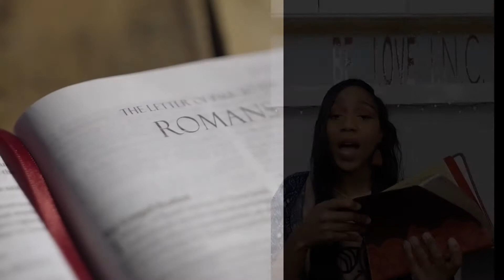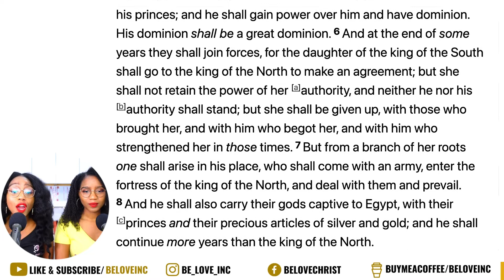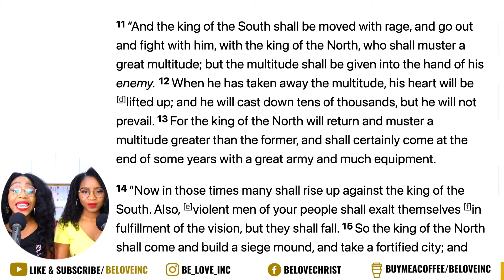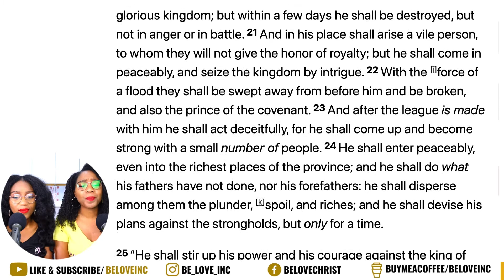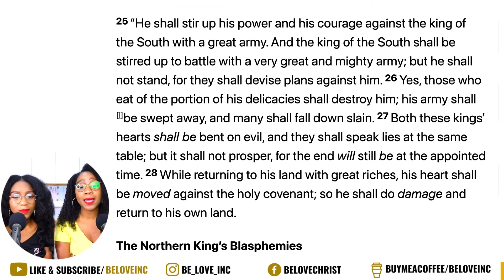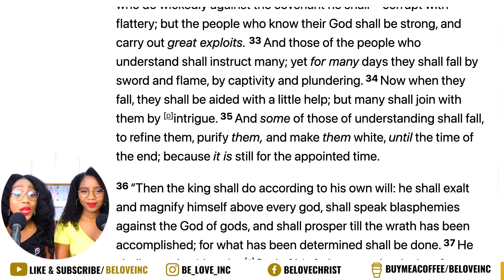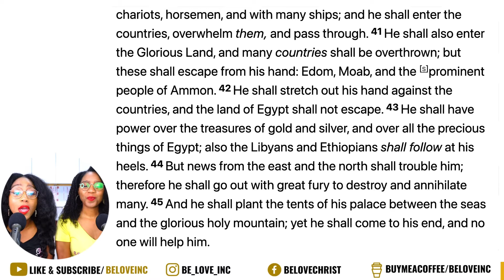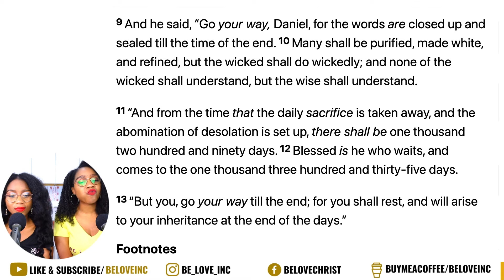Daily Bible Reading Daniel Chapters 11-12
Peace be unto you, We are Be Love I.N.C. short for Be Love in the Name of Christ. And We Connect People To GOD Through “WORSHIP”! I'm Shantea Strong and I’m Shantiva Durrant and We are the F” girls …… we help people increase their FAITH by consistently connecting to God utilizing FLAGS, FASHION and having FUN with FAMILY. Join the BEEHIVE Family today!

Have it been a Goal of yours to read the Entire Bible? For us it has been a goal of ours for years now. With God's help, we would like to meet this challenge with the full support of one another. By genuine inspiration, focus and obedience, we can truly accomplish and complete our goal of reading the Bible from Beginning to End, Cover to Cover, Genesis to Revelation in this year 2021.

Be Love loves You, But Who Loves You More JESUS and don't you forget it!❣️

❤️ If You Would Like To Sow or Become a Be Love I.N.C Member

Intro
Morning Prayer
Ending Prayer